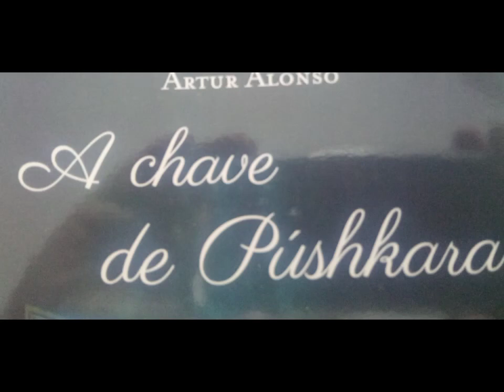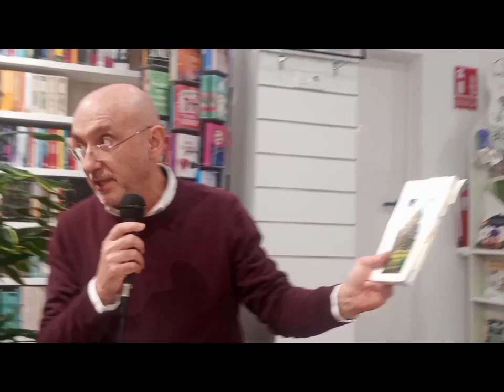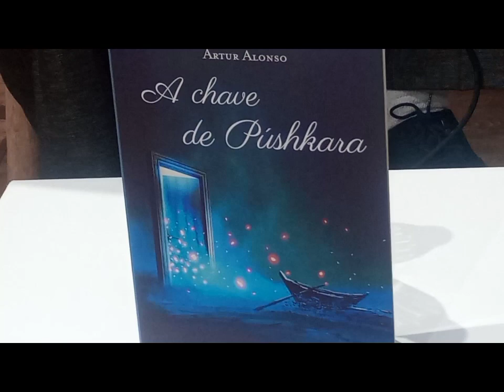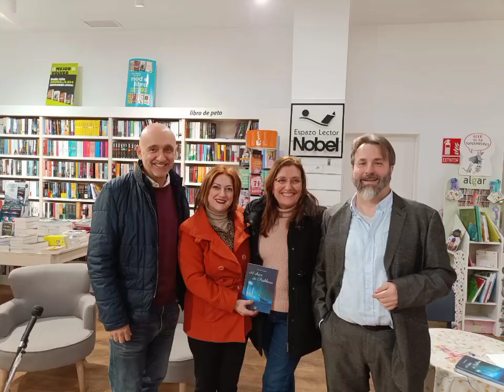ARTUR ALONSO PRESENTA " A CHAVE DE PÚSHKARA" .